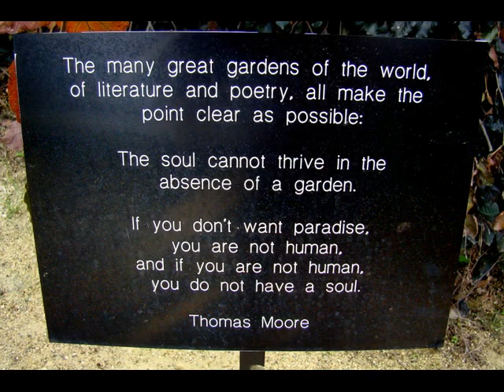The Gardens at Ball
Display and trial gardens at Ball Horticultural Company in West Chicago, Illinois